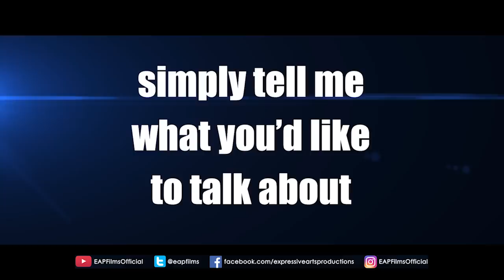Regine Velasquez - Fall For You | REACTION